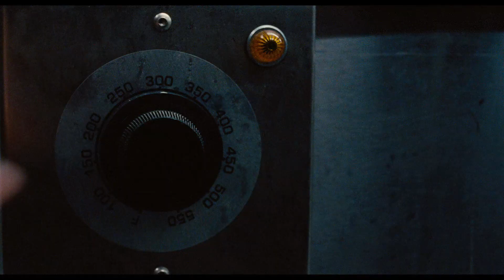LA TRAMPA (2024) - Tráiler #2 Español [HD][Castellano 2.0] 🎞️🇪🇸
➡️ "Thriller psicológico de M. Night Shyamalan con Josh Hartnett sobre una noche de concierto que será una encerrona para un asesino en serio que acude con su hija.”

(El copyright del tráiler pertenece a los respectivos autores, productoras y distribuidoras.)